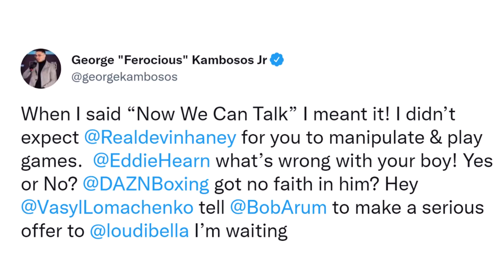GEORGE KAMBOSOS JR. TAUNTS DEVIN HANEY; TELLS HIM DAZN HAS "NO MONEY" & "NO FAITH" IN HIM FOR OFFER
"When I said “Now We Can Talk” I meant it! I didn’t expect @Realdevinhaney for you to manipulate & play games.  @EddieHearn what’s wrong with your boy! Yes or No? @DAZNBoxing got no faith in him? Hey @VasylLomachenko tell @BobArum to make a serious offer to @loudibella I’m waiting," wrote unified lightweight champion George Kambosos Jr., who recently took to social media to send a message to fellow champion Devin Haney. You don't want to miss what went down. Check it out!